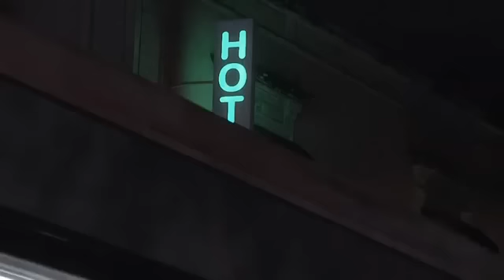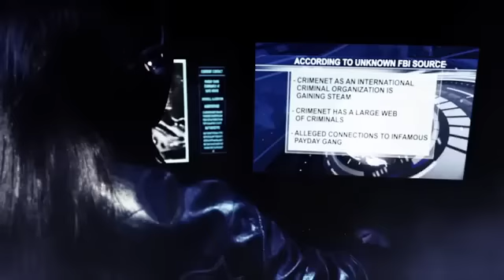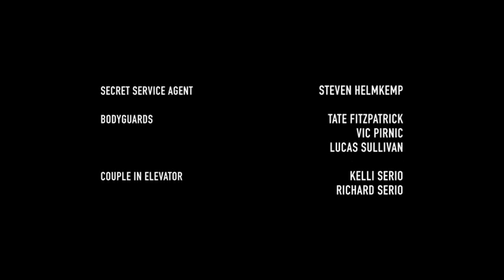PAYDAY 2 Web Series Episode 5 - Greta The Assassin 2447